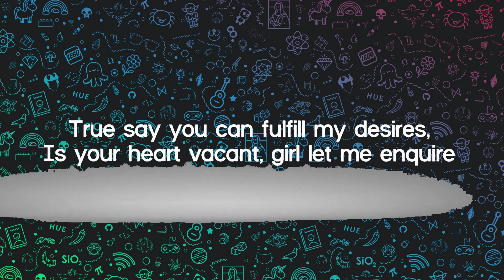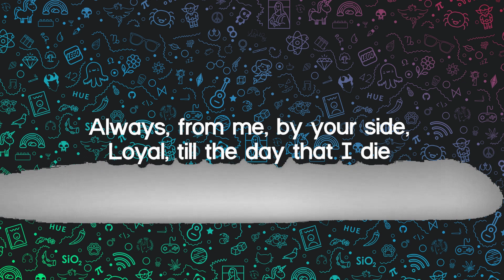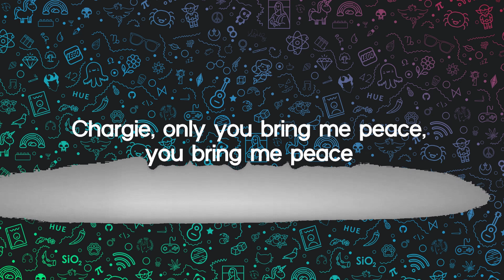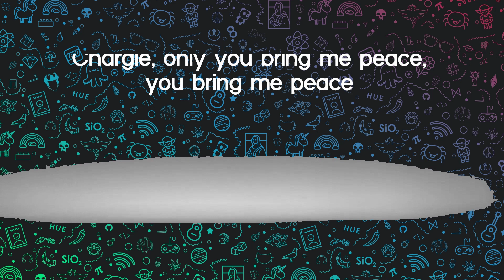PLO - 90 Degrees (Lyrics) | Lyrics Video (Official)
"PLO - 90 Degrees (Lyrics)"

🎤 Lyrics:

Everything I‘m seeing purple when I‘m sipping on you,
I know it can be hurtful but I‘m tripping on you

Baby just come my way,

True say you can fulfill my desires,
Is your heart vacant, girl let me enquire

Can you feel it, feel it, feel it,
90 degrees, 90 degrees, 90 degrees,
Chargie, only you bring me peace, you bring me peace

Everywhere that we don‘t go you know that they will speak bout us,
Bad things they preach bout us,

They‘re way to treacherous
Kiss them goodbye with your peaceful touch,

Give me a peaceful rub,
Make it a peaceful yêu

I know that you and pain are related,
And I know that you‘re hurt, you need patience

Always, from me, by your side,
Loyal, till the day that I die

90 degrees, 90 degrees, 90 degrees,

On replay, I got your body on replay,

90 degrees, 90 degrees, 90 degrees,

90 degrees, 90 degrees, 90 degrees,

90 degrees, 90 degrees, 90 degrees,